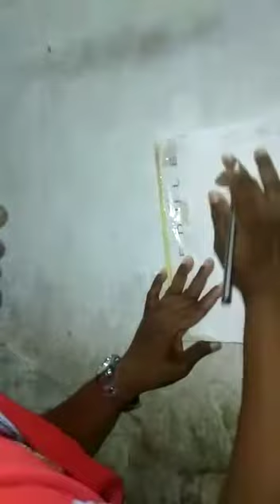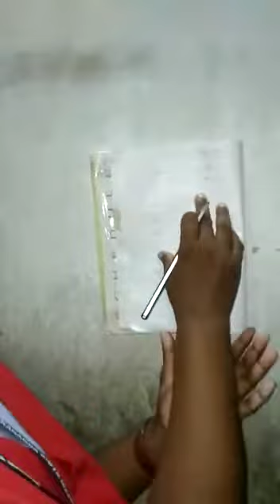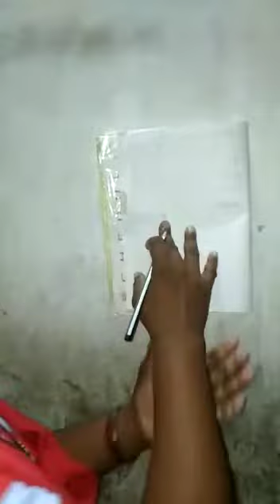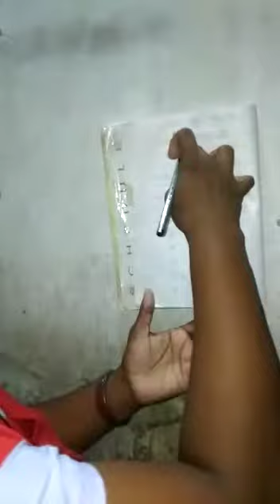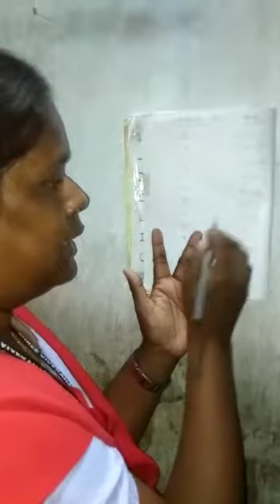Class_parichaya Sub_math Topic_match the column